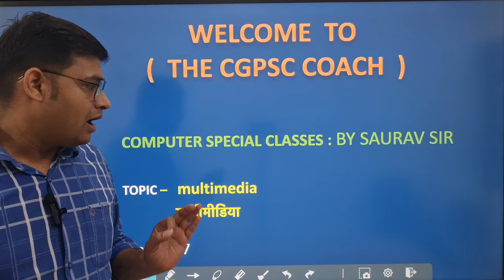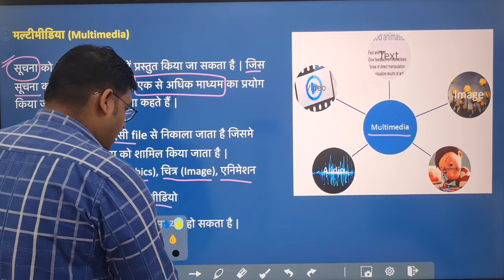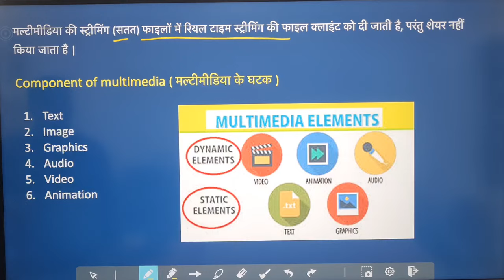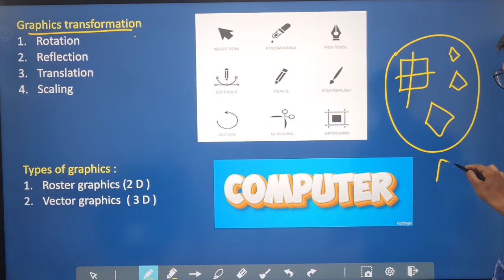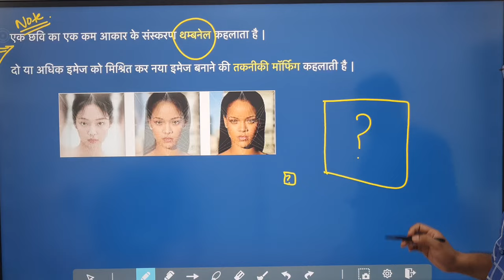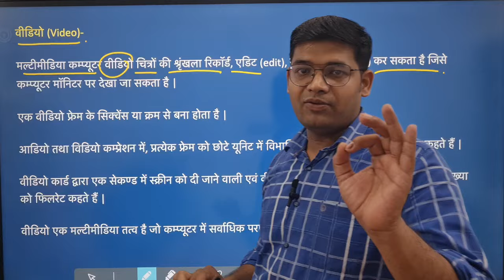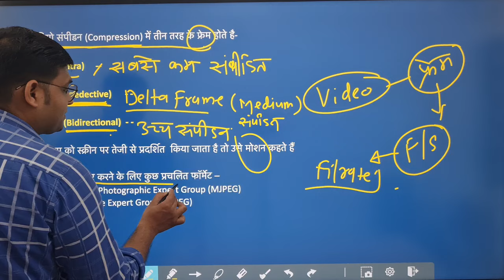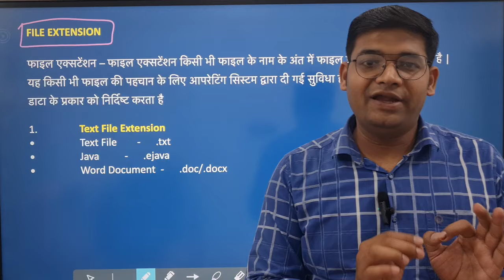computer class 27।। multimedia llcg hostel warden।। cgvyapam।।free course ‎@cgpsccoach by saurav sir